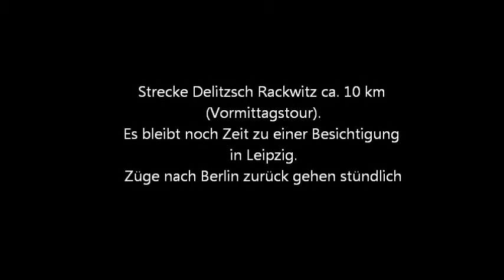Auf dem Jakobsweg in Sachsen, von Delitzsch nach Rackwitz (Leipzig)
Eine kurze Tour (10 km) leicht zu gehen, ein kurzes Stück Bundesstrasse hinter Delitzsch, ab Rackwitz nehmen wir die S-Bahn (9 Min bis Leipzig Hbhf) um noch Zeit für Leipzig zu haben. Züge nach Berlin zurück gehen stündlich. Etwas melancholische Landschaft, alte Dörfer abseits der Bundesstrasse, leichte Strecke.